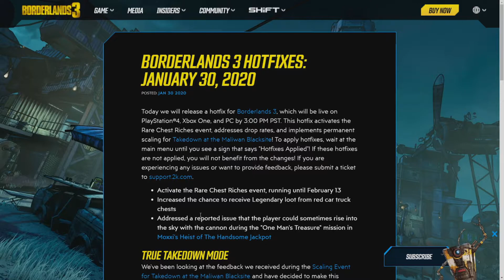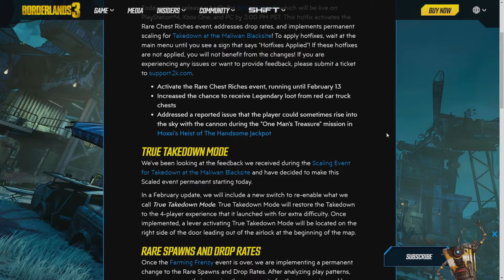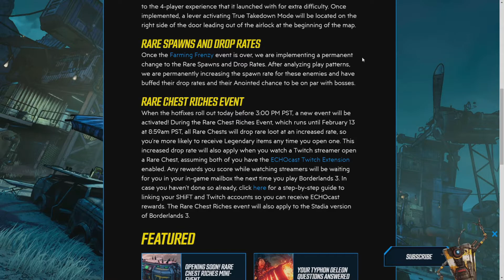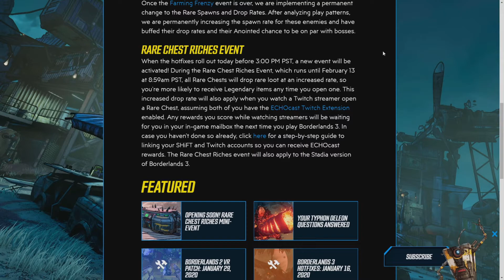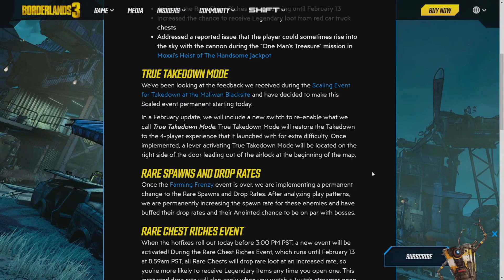Drop Rate Buff, Permanent Takedown Scaling, and Rare Chest Event | Hotfix Jan 30th, 2020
Quick video going over the hotfix for Borderlands 3 on January 30th, 2020.